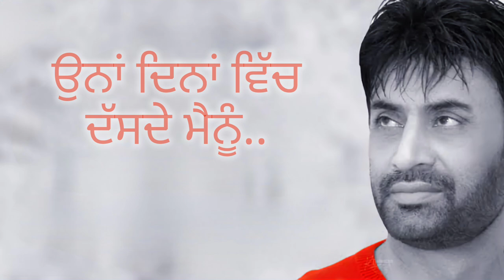Ki Haal E | Cycle | Debi Live 3 | Debi Makhsoospuri | Punjabi Lyrics Video - Latest Punjabi Songs